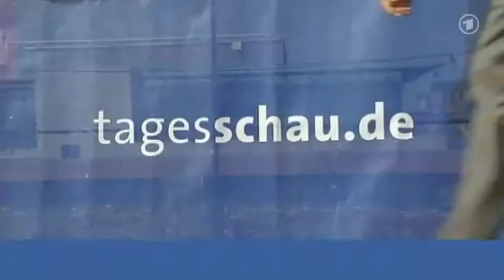ARD Tagesschau- Deppendorfs Woche - Merkels Mobilfunk im Fokus - 30.10.2013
Die Kanzlerin offenbar abgehört, die deutsche Politik erbost: Ulrich Deppendorf sieht die USA in der Pflicht. Eine Entschuldigung, am besten während eines Besuchs, könnte die Situation entspannen, meint der Leiter des ARD-Hauptstadtstudios im Gespräch mit Ute Welty.Quelle